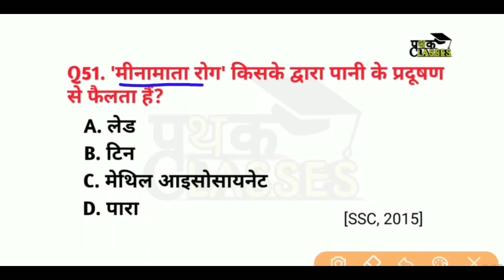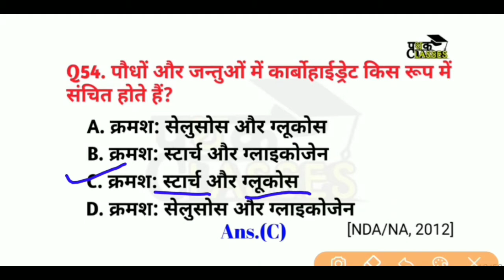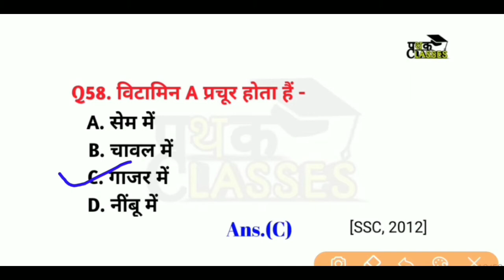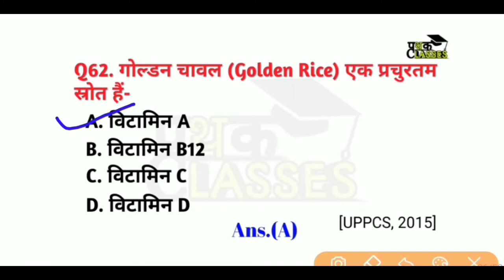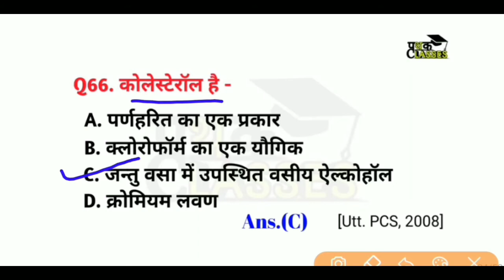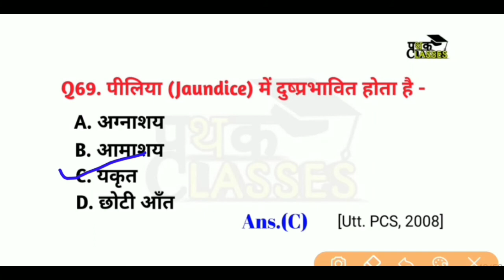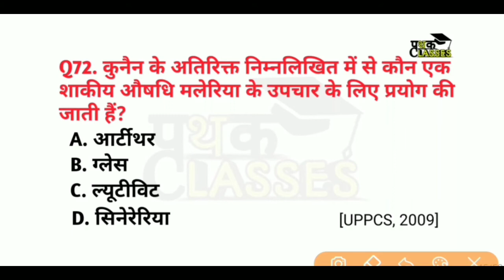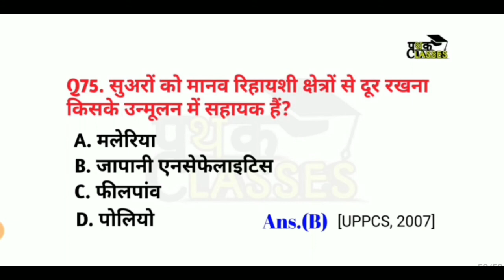Health and Nutrition previous year questions | part -3 | health and nutrition important mcqs